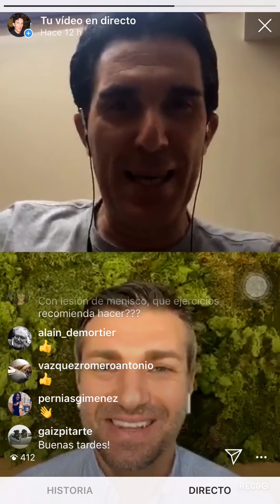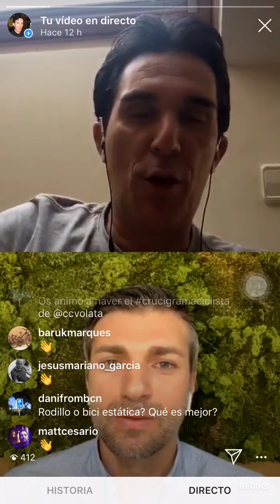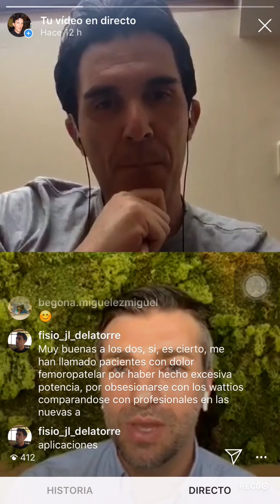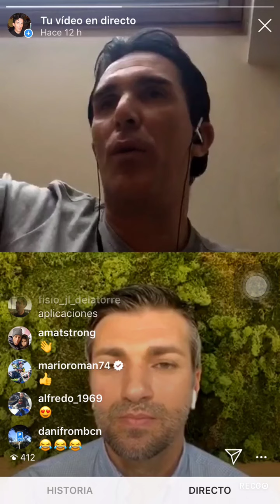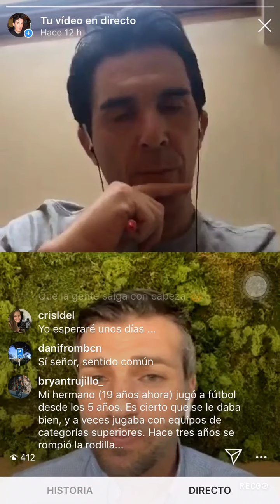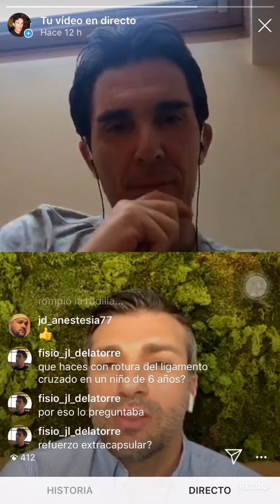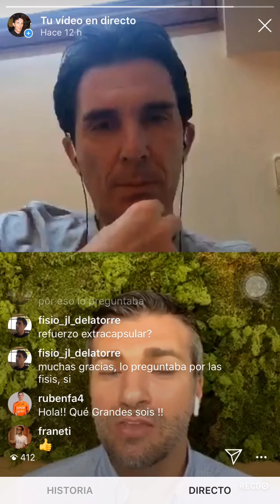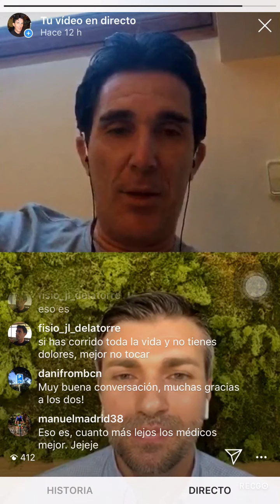Coherencia en el deporte, confinamiento y jóvenes deportistas.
Charla, en Instagram Live,  con un referente de la Traumatólogia deportiva.
Dr Juan José López
- Traumatólogo Deportivo e infantil

Conversamos sobre lesiones durante en el confinamiento, coherencia a la hora de practicar deporte y no poner en riesgo las vidas de otros, evitar lesiones tras el confinamiento y esfuerzos en jóvenes deportistas. Se aprende mucho con este hombre.